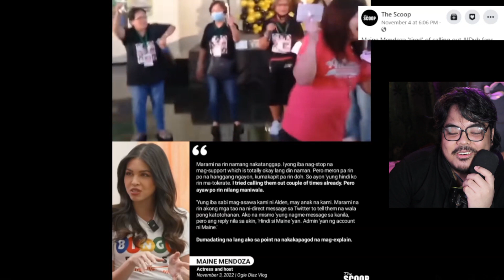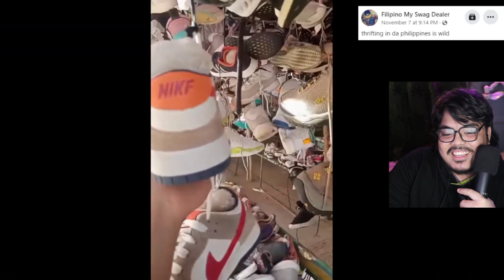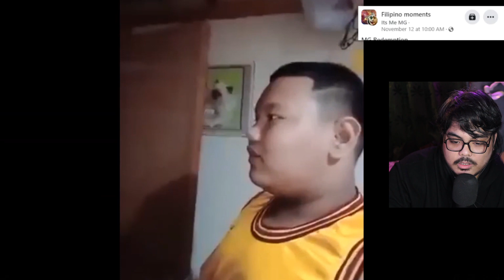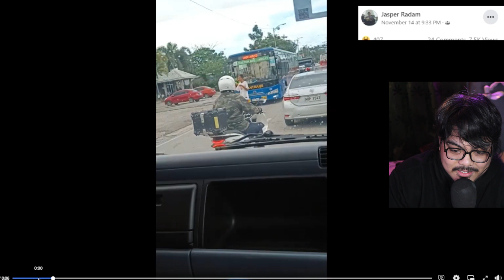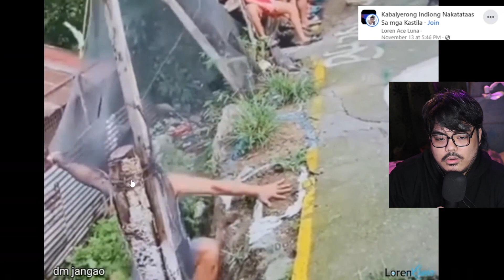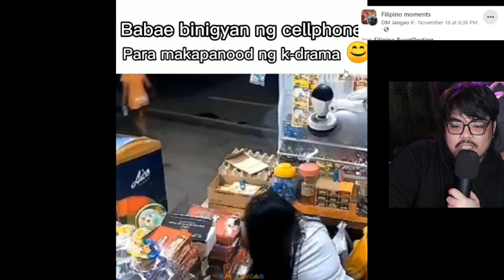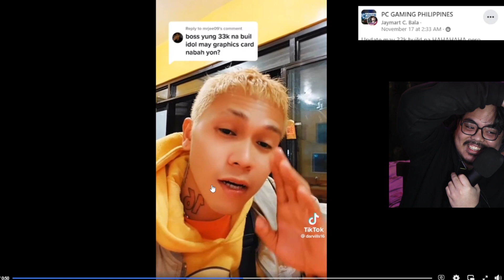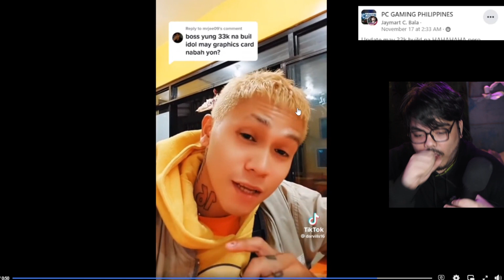Pinoy Memes pero bawal TUMAWA ep.11